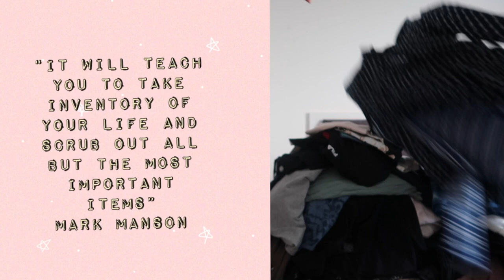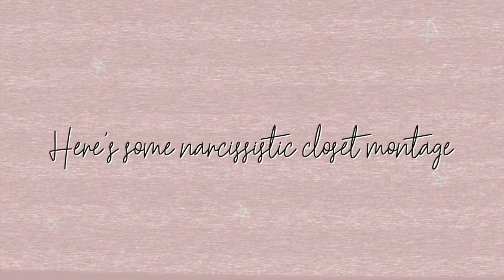CLOSET MAKEOVER 2019 + life coaching post existential crisis♡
SIDE NOTE: I pronounced subtle (SUB-TLE) wrong, I can never pronounce that word out loud I'M SORReh MARK MANSON.

HEYloo,
It's me again... (: Today I bring you on a dora journey to my hell of a closet, in hopes of sparking some kind of light in the dim lit eyes of yours. I'll be giving you some life advices that may or may not be useful to you but hey! At least someone out there is receiving my mini hearts.
Thank yu for spending your time watching this,
bai

-chrstna

I N S T A G R A I N

-I post weekly (at least.. i try to be on time hehe)